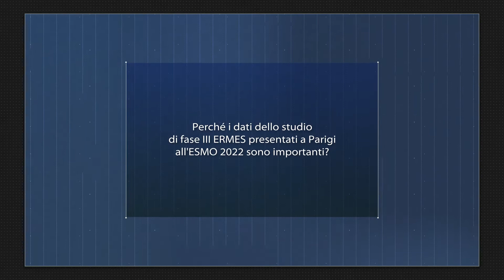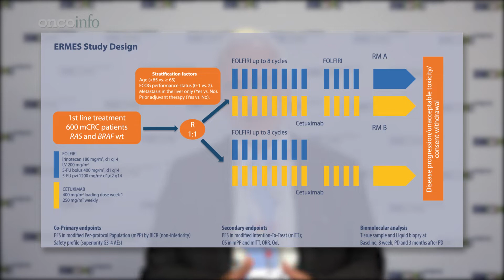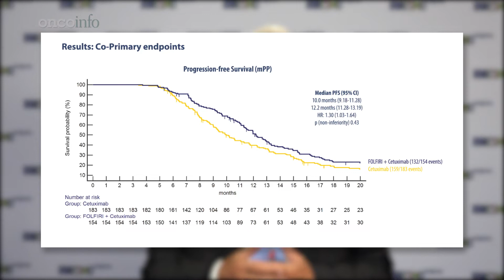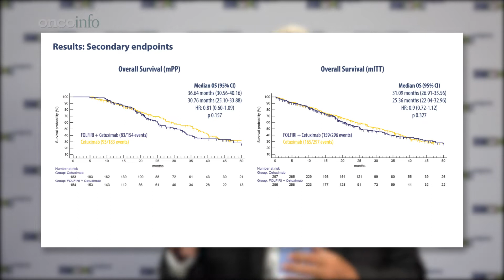Studio ERMES: il ruolo di cetuximab nella terapia di mantenimento del mCRC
[Oncoinfo – Istantanee di Oncologia: seguici su ERMES è uno studio italiano di fase 3 progettato per verificare se la terapia di mantenimento con cetuximab in monoterapia dopo FOLFIRI + cetuximab in induzione potrebbe rappresentare un'opzione valida nel tumore colorettale metastatico RAS/BRAF wild type. Perché i dati di ERMES presentati a Parigi all'ESMO 2022 sono importanti? Ce lo spiega Carmine Pinto (Direttore SC Oncologia - IRCCS “Santa Maria Nuova”, Reggio Emilia).